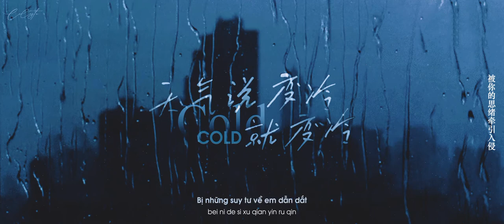vietsub | thời tiết nói trở lạnh liền trở lạnh (天气说变冷就变冷) - k.d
° đánh mất em rồi, bốn mùa của tôi cũng vì em mà đóng băng.

pinyin:
wo de xin li xia le yi chang bao yu
chong xi le ni dui wo de ji yi
wei he wo huai nian qian gua de ren shi ni
ni que bian de dui wo hao bu guan xin

wo de shi jie cong ci que shao le ni
xiang shi shi zhen dao zhuan bu duan hui yi
ni ye bu bi zai yi wo neng bu neng guo qu
guo bu qu shi jian zong hui guo qu

man man he ni shi qu lian luo
jiu lian tian qi dou an le
shi qu ni de xiao xi
zen me cai neng yu ni
kong qi dou bian leng le

tu ran
kuang feng bao yu ru qin
xiang shi ni de qing xu
yin qing you bu ding
wo yao ru he cai neng yu jian
duo guo ni de si xu
huan xiang dou bu xing

ru guo
xiang ni xian ru bao yu
wo yao kong zhi qing xu
yi zhi ni bu duan cao kong de neng li
wo yao ru he jin xing
cai neng tao chu xi yin
bei ni de si xu qian yin

feng zai gua yu zai xia
wo men duo zai wu yan xia
ni chen mo bu shuo hua
wo de nao hai chu xian ni de mo yang
shi bu shi wo men hen da
shou qian shou zou zai yu xia
wei he hou lai wo men dou bei feng chui san le

ru guo
bei ni de si xu qian yin ru qin

tian qi shuo bian leng jiu bian leng wo bu que ding
ni zou zhi hou wo de shi jie wei xian wei xian
si nian ye hui bei shi jian yi dian yi dian ge qian
chu xian mei you ni de dong tian kong qi ning jie
shi qu le ni wo ye wei ni bing feng si ji